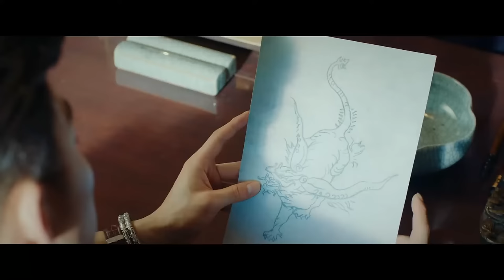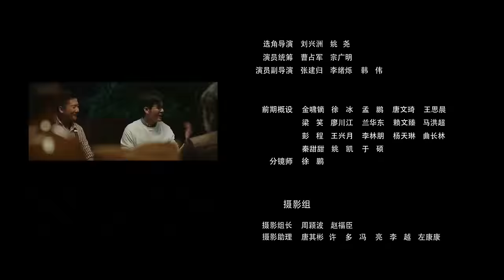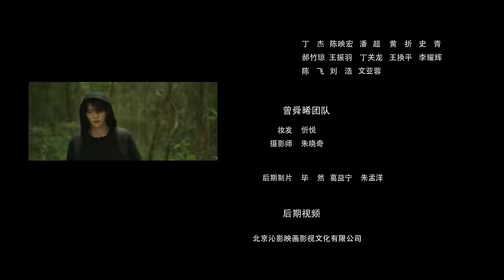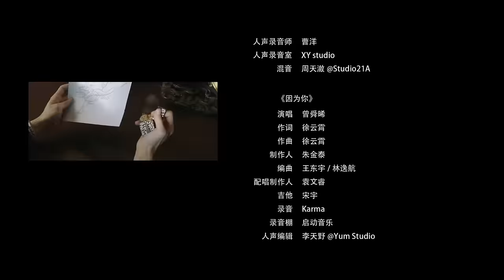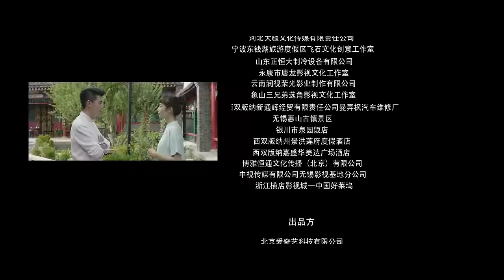【FULL】Ultimate Note EP20 | 终极笔记 | Joseph Zeng 曾舜晞, Xiao Yu Liang 肖宇梁, Liu Yu Ning 刘宇宁 | iQIYI